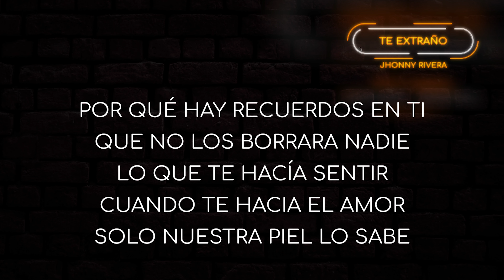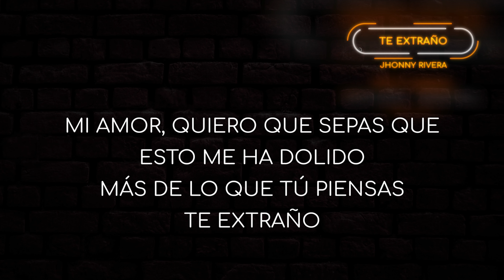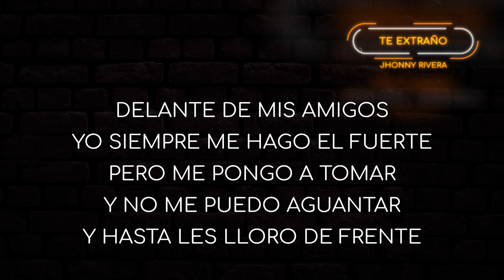Jhonny Rivera - Te Extraño (Con Letra)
"Te Extraño" - Jhonny Rivera [Lyric Video]
Lo mejor de la música popular y despecho!